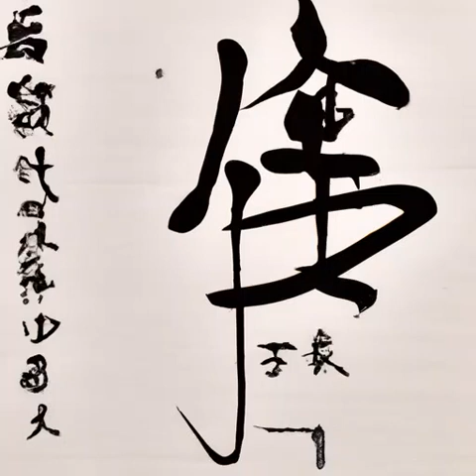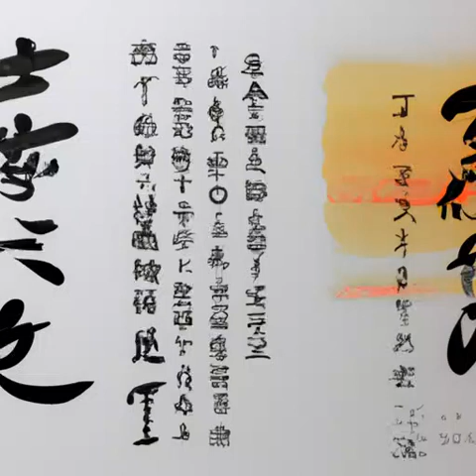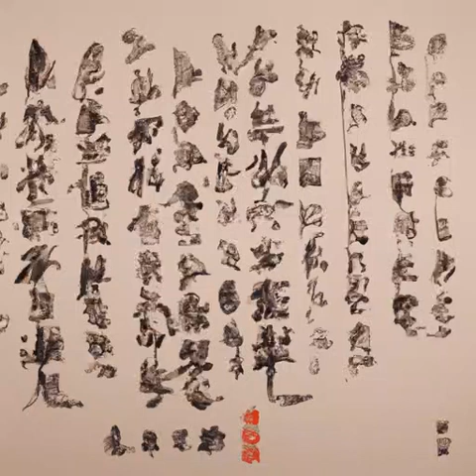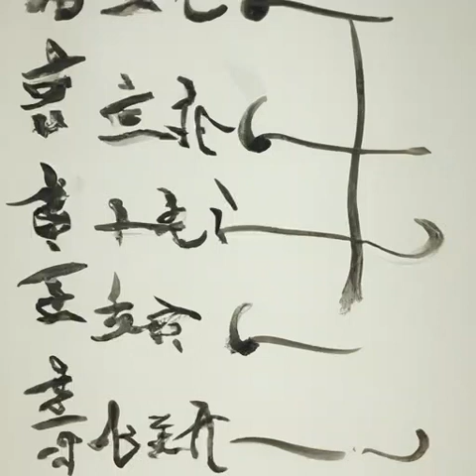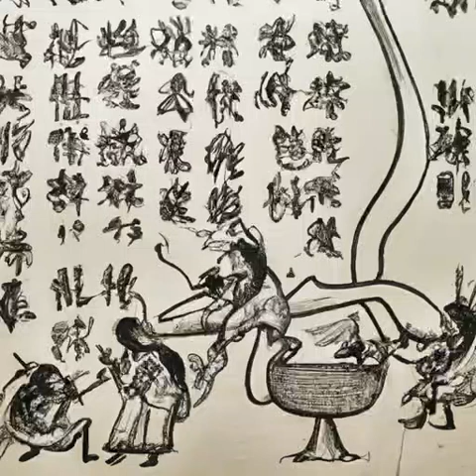第一百五十五章 午（下）（第七卷朝天子《庆余年》）